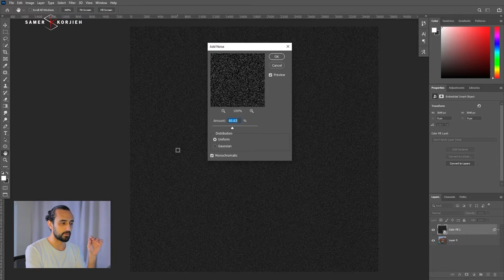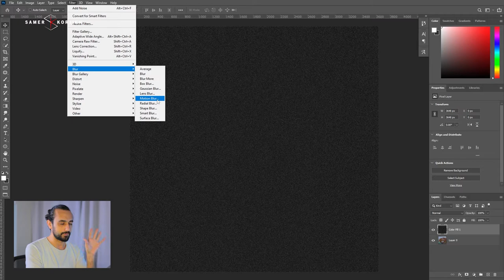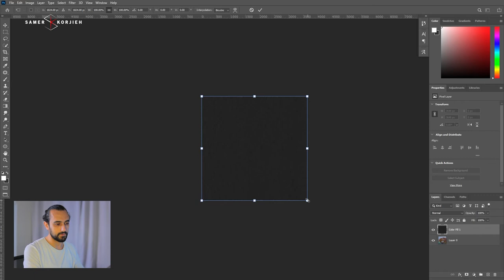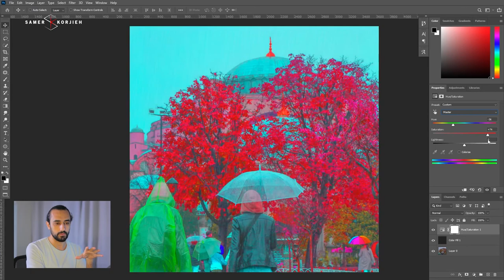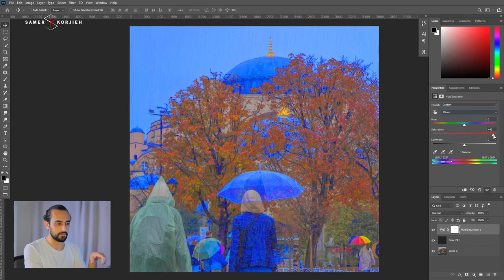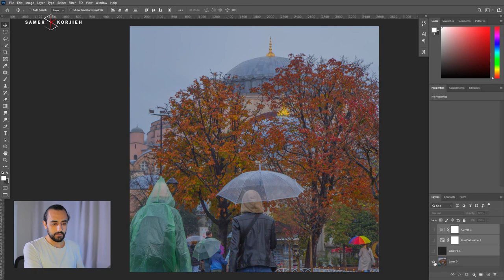تأثير المطر والشتاء - Winter Effect